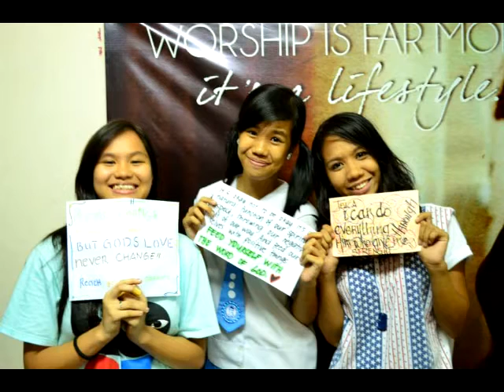Flashlight Cover by Alia and Bea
Bea and Alia recording session in a nosiy neighborhood.
Tested  multiband dynamics for deessing.